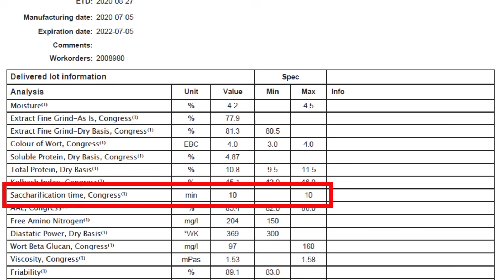5 Brewing Rules I Wish I’d Broken Sooner | QFPB E034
Home brewer planning a brewery or already running one? In just 60 days you can build a quality system that brews consistent world-class beer

In this episode of Quality Focused Pro Brewers, Hendo from Rockstar Brewer Academy explains why your beer might lack that professional polish, even if you follow conventional wisdom. He reveals that sticking with outdated rules and oversimplifications from traditional brewing guidance might be holding your beer back.

Dive in to learn about the modern approach to brewing, including debunking myths around mash and boil times, sparge water temperatures, yeast handling, lager fermentation temperatures, and the obsession with IBUs. This episode is a must-watch if you want to elevate your brewing skills from following recipes to understanding the 'why' behind the process, making decisions like a seasoned brewer, and ultimately creating unforgettable beer.

✅ Why the classic 60 minute mash and 60 minute boil are often unnecessary with modern highly modified malt and how to mash a little hotter a little shorter until conversion is done
✅ How to control DMS through proper wort pH around 5.4 and open boiling rather than extending boil time by default
✅ Why pH and gravity at the end of lautering drive tannin extraction more than sparge temperature and how to use a pH meter and stop runnings at safe cutoffs
✅ How simple yeast harvesting and repitching can slash costs from about 20 dollars per keg to about 50 cents per keg without a full micro lab by using solid sanitation a microscope and a hemocytometer
✅ How to ferment clean lagers faster with 34 70 at warmer temps around 15 C to 17 C to finish in weeks not months
✅ Why IBUs are a lab number not a flavor target and how water profile sulfate to chloride hop timing and dry hop rates shape perceived bitterness better than chasing a single IBU value

CHAPTER MARKERS:
00:00 Introduction: Unlearning Brewing Rules
01:24 The 60-Minute Mash and Boil Myth
04:47 Debunking Sparge Temperature Rules
07:16 Yeast Re-Pitching: Save Money and Improve Quality
09:52 Fermenting Lagers at Warmer Temperatures
12:03 Rethinking IBUs and Bitterness
15:08 Conclusion: Think Like a Brewer